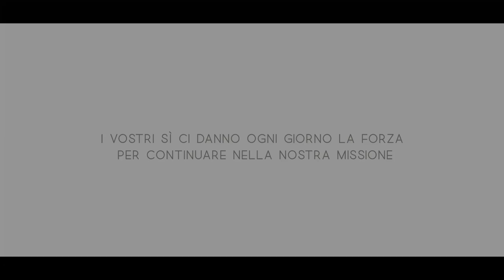Il nostro 2022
Siamo ormai lontani dalle baldorie di fine anno, dai festeggiamenti, dalle meraviglie dei fuochi d'artificio.
Oggi non è tanto la festa della Befana, che come dice il detto "Tutte le feste si porta via", ma è soprattutto l'arrivo dei Magi, che seguendo la luce della stella, portano doni a Gesù.
Abbiamo scelto oggi, proprio oggi, perché anche noi nel nostro piccolo ci sentiamo di aver ricevuto un dono grande: quello di poter fare quello che facciamo!
Con immenso piacere, vi presentiamo il nostro 2022, augurandovi di continuare a seguire quella Luce che aiuta a non perdere la strada ❤